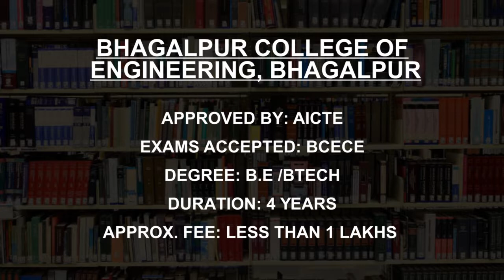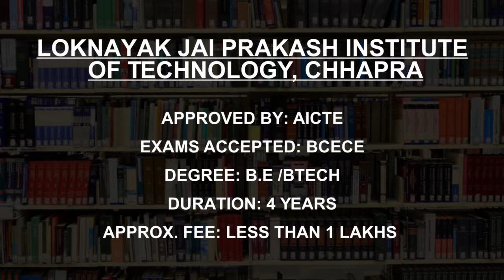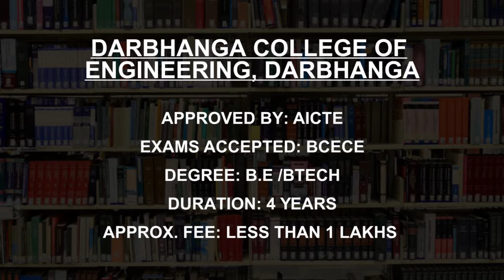Best Mechanical Engineering Colleges in Bihar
Must Watch.. Best Mechanical Engineering colleges in Bihar - Fees, Admission

Listed Colleges
Indian Institute of  Technology Patna
National Institute of  Technology Patna
Birla Institute of  Technology, Patna
Bhagalpur College of  Engineering, Bhagalpur
Muzaffarpur Institute of  Technology, Muzaffarpur
Bakhtiyarpur College  of Engineering, Patna
Gaya College of  Engineering, Gaya
Netaji Subhas Institute  of Technology, Patna
Loknayak Jai Prakash Institute  of Technology, Chhapra
Darbhanga College of  Engineering, Darbhanga

This is not the listing of Top Mechanical Engineering colleges in Bihar, it's the list of best Mechanical Engineering colleges in Bihar as per the ratings given by our users.